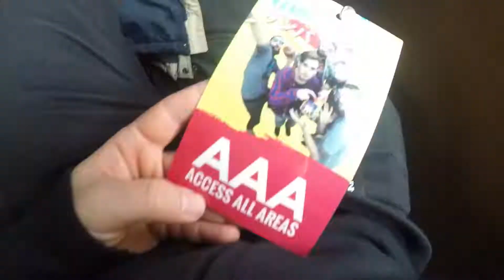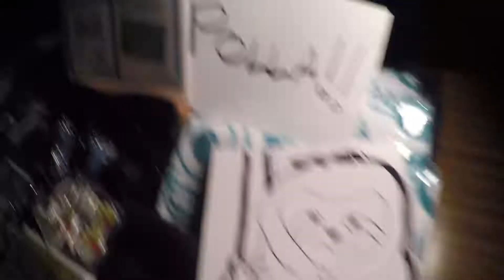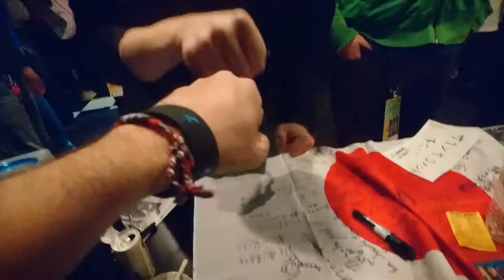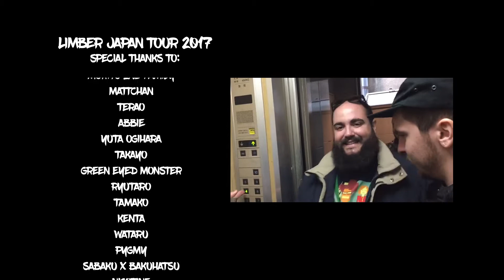LIMBER - Japan Tour '17 [Official video]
*Far Channel Records presents LIMBER - Japan Tour '17*

Song title: "Leslie Nielsen's Legacy" from the album "Hang On!" (2016)

All footage recorded by: Limber & Luis Pérez during Japan Tour 2017 (28th February - 5th March)
Video edited by: Limber

Thanks to everybody who made this possible, Tower Records Yokohama, Bands, Venues, friends and every person we met on our way. Arigatou Gozaimasu